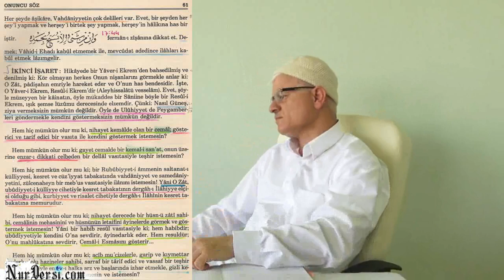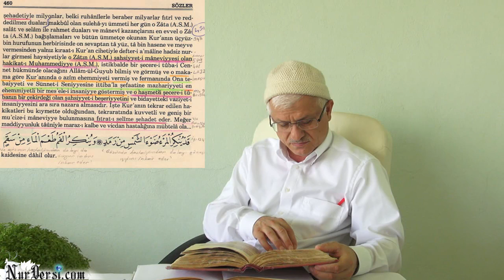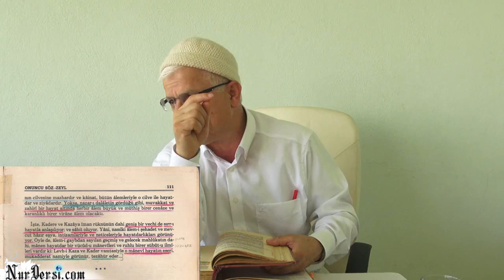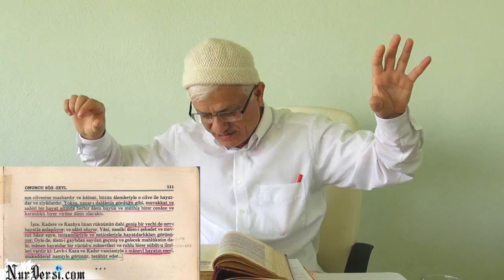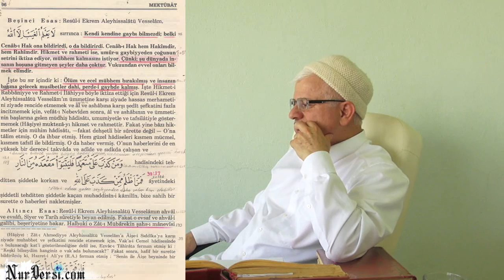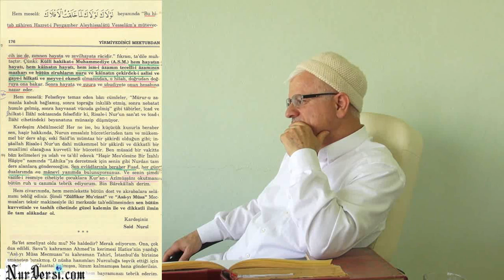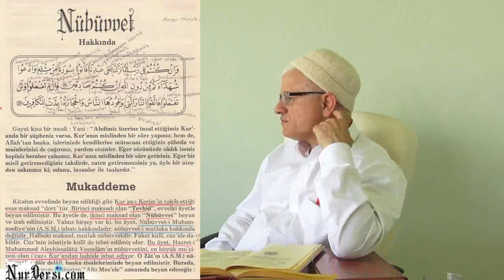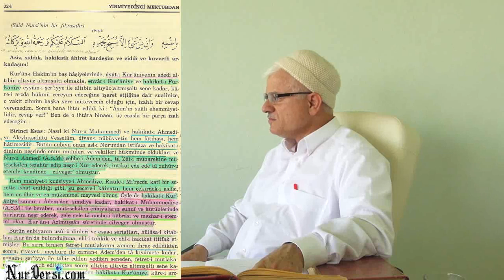Risalet - Nübüvvet - 2 - (Muzakereli)